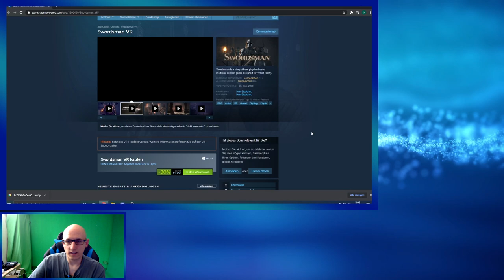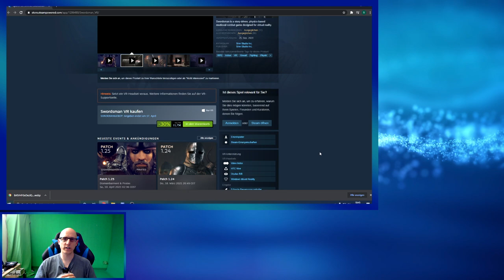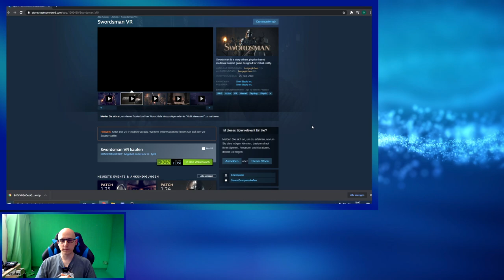Swordsman VR - Es werden Köpfe rollen !!! HP Reverb G2 Gameplay - Deutsch / German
Heute zeige ich euch das Schwertkampf Game Swordsman VR
Es ist im Steam und PSVR Shop erhältlich.

▌Social Media ▌

Virtual Reality